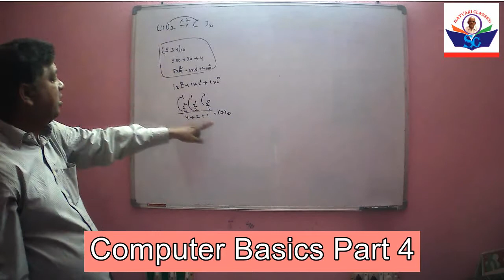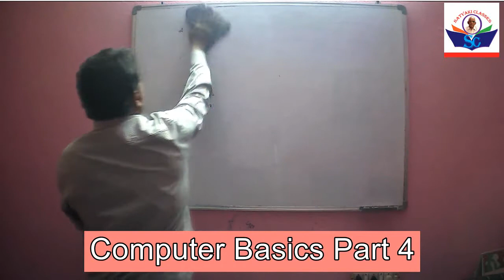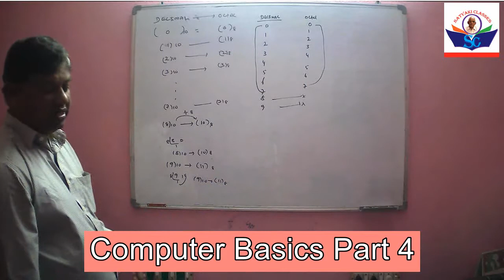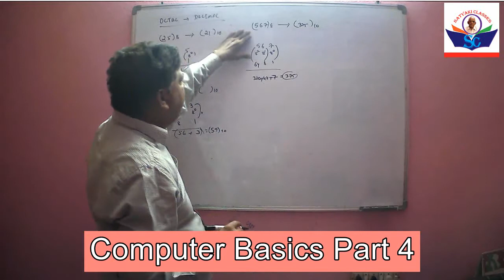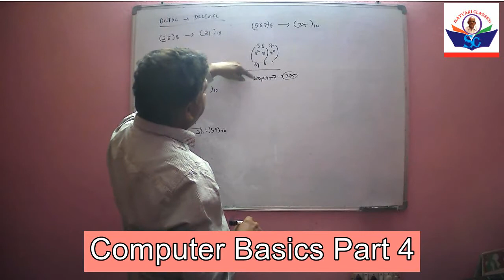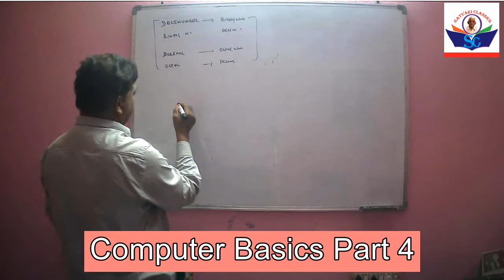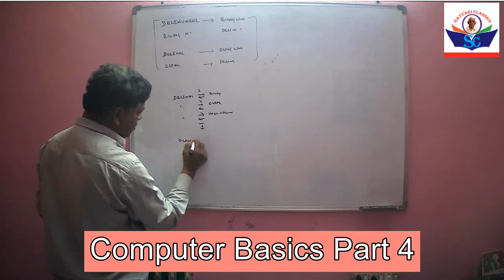Computer Basics Part 4/ Mudunuri satyanarayana raju/ satyaki Online Classes APP/ Satyaki Online guru